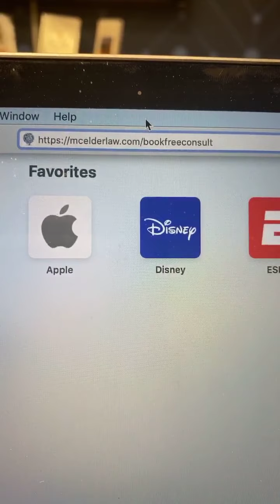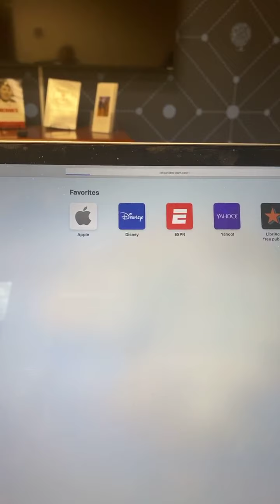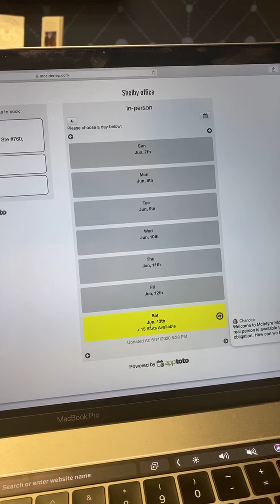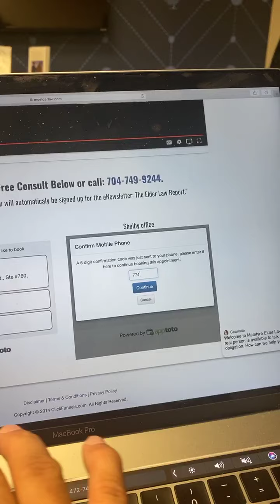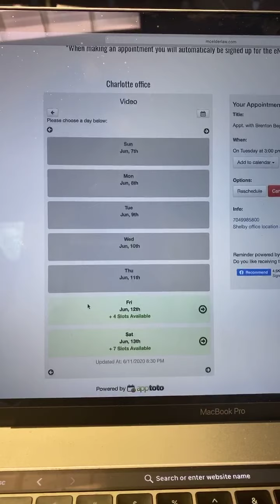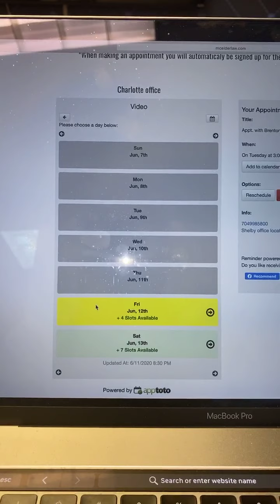OUR NEW Client-Side Booking Technology!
Experience our new "Client-Side Booking" technology. We are always striving to find new and innovative ways to bring you legal services. Now you can book your own appointments with our attorneys right from the comfort of your phone or computer.